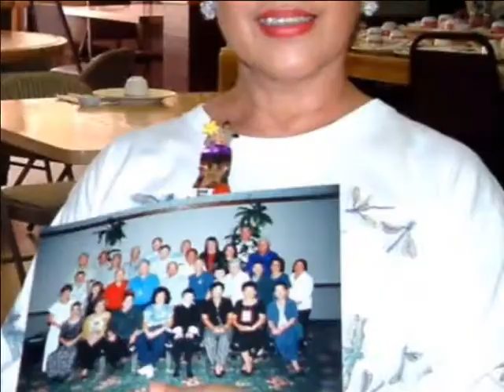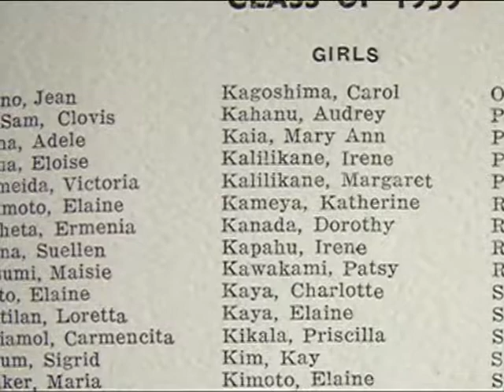LOST IN THE FIFTIES TONIGHT AVI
So young and innocent.  Those were the good old days my friends.  Enjoy life while it is worth living.  Take care